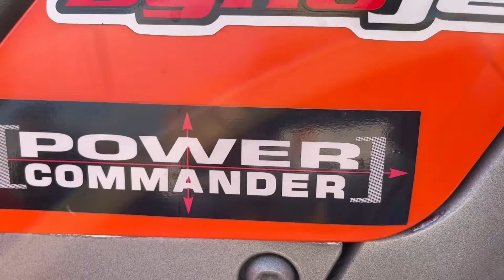Safari #010 | January 9th '22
Safari in the desert of UAE with friends and family